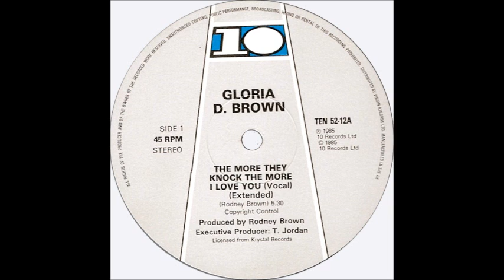GLORIA D. BROWN - The More They Knock The More I Love You [Vocal] (Extended)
Label: 10 Records (TEN 52-12)
Format: Vinyl, 12", 45 RPM
Released: 1985 [UK]
Produced, Written by Rodney Brown
Producer [Executive] T. Jordan